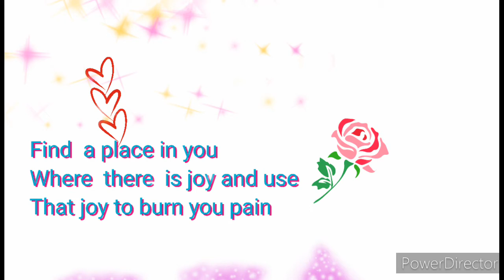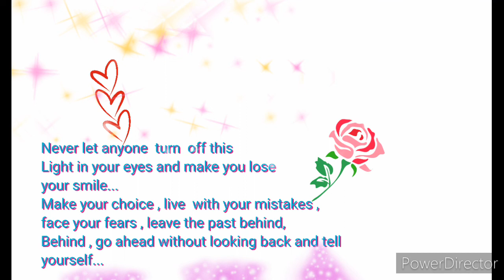Quotes That will cheer you up